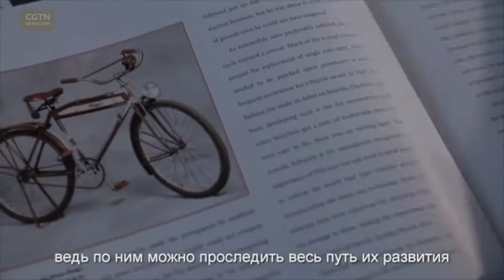Коллекционер велосипедов Чан Цзяньго[Age0+]